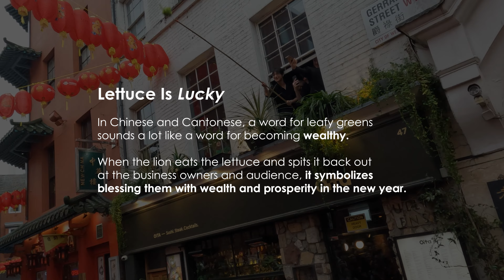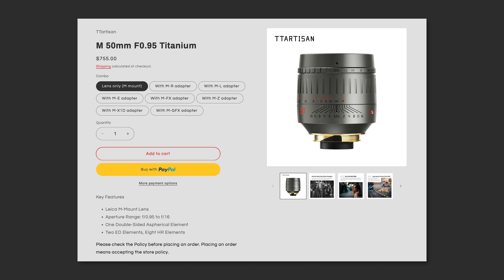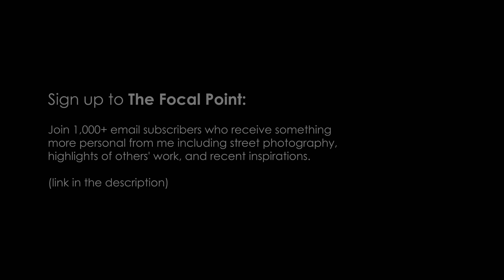Why This 50mm f0.95 surprised me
Hands on with the 50mm f0.95 titanium lens from TTArtisan. In this video I test the lens with some event behind the scenes, portraits and also some street photography!

Sign up to The Focal Point here ▼
Join 1,000+ email subscribers who receive something more personal from me including my street photography, YouTube journey, highlights of others' work, recent inspirations, and noteworthy topics.

Gear I use:
Leica Q2